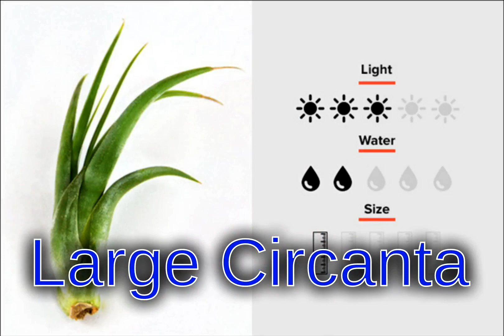Best Indoor Plants For Men